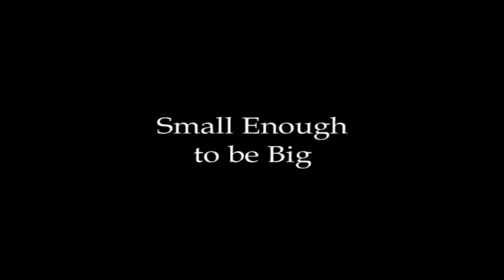Souls on Fire! Series: 17. Small Enough To Be Big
Shalom, and welcome to Souls on Fire!

This Friday is the 11th day of the Jewish calendar month of Nissan, it is the birthday of the Rebbe, of blessed memory, born in 1902. A man who would single handedly rebuild a nation after the Holocaust, Stalin Regime, and in an assimilative America. Not only would he rebuild the nation, but with it the Rebbe broke through the exile mold of the Jew, revealing the free redemptive proud Jew within each and every one of us. What is the Rebbe's secret? Is there a Rebbe within me?

Stay tune for Small Enough To Be Big